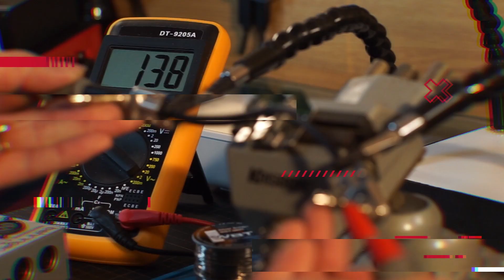PEDALBOARD IGA MASSARDI BENER-BENER ENAK! | BOXXCASE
Untuk kesekian kalinya diberikan kepercayaan oleh bang Iga massardi untuk maintenance Pedalboardnya, yang sudah dipakai sebagai main board keliling sana sini mempresentasikan isi jiwa melalui musik-musik yang dibawakan.

Selalu dapet hal baru setiap maintenance Pedalboard bang Iga. Kali ini dikejutkan dengan sound HX Stomp yang sadisssss..

Sekali lagi thanks bang @IgaGearDemos